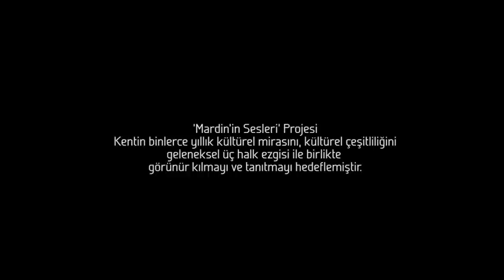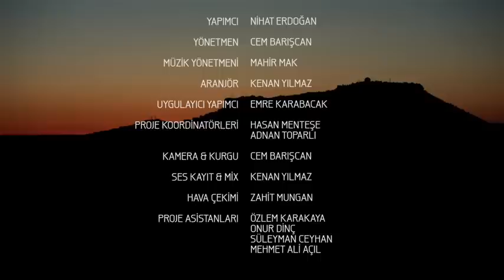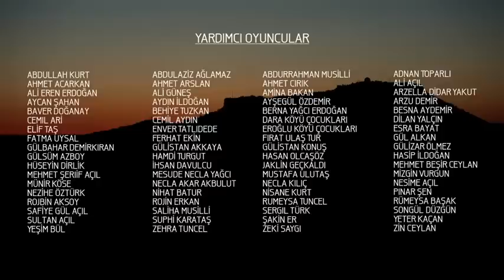MARDİN'İN SESLERİ / MARDİN BELGESELİ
Mardin Müze Müdürlüğü tarafından hazırlanan "Mardin’in Sesleri" filminde, Mardin’in geleneksel üç halk ezgisi, 48 müzik sanatçısı tarafından Türkçe, Arapça, Kürtçe, Süryanice ve Ermenice olarak seslendirilmiştir. Mardin’in binlerce yıllık somut ve somut olmayan kültürel mirasının, kültürel çeşitliliğinin görünür kılınması, tanıtılması ve yaşatılması hedeflenmiştir. İyi seyirler.

In the movie “Voices of Mardin” produced by the Mardin Museum Directorate, three traditional folk songs of Mardin were vocalized by 48 local artists in Turkish, Arabic, Kurdish, Syriac and Armenian languages. The movie aims at promoting and making thousands of years old tangible and intangible cultural heritage of Mardin Province visible and viable. Enjoy it.